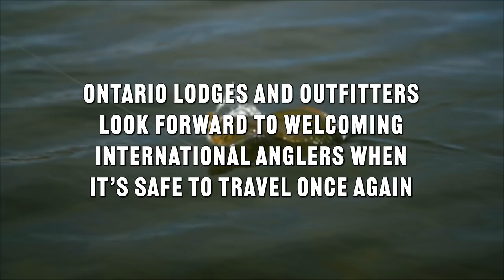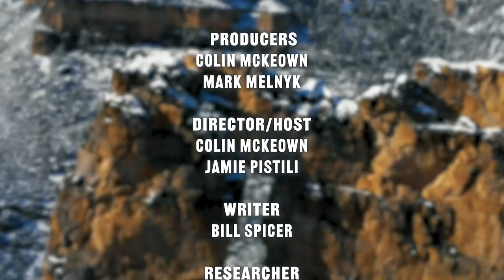Salmon & Steelhead Fishing in Northern Ontario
THE St. Mary's River in Ontario's Sault Ste. Marie! Angling Heaven! With Tyler Dunn Guiding!